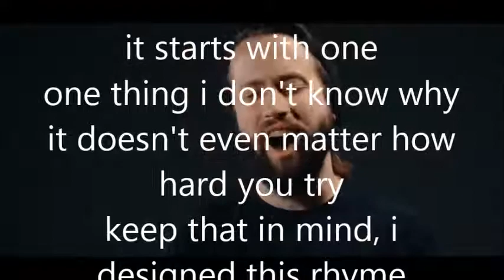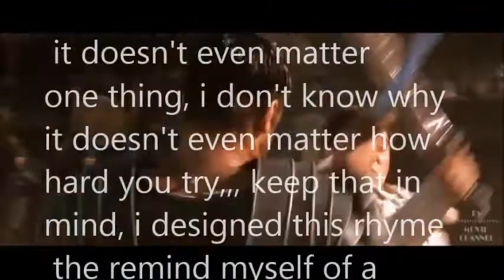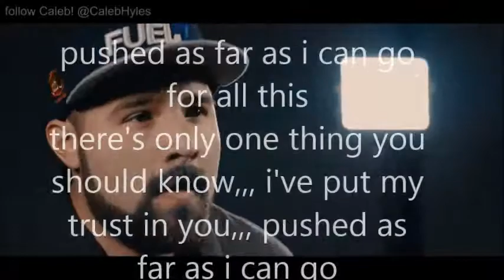jonathan young ft caleb hyles 'in the end' lyrics [gladiator]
kaisar meracuni gladiator untuk memenangkan pertarungan !!! ... gladiator membunuh kaisar sebagai balasan untuk istri dan anaknya yang dibunuh kaisar !!!